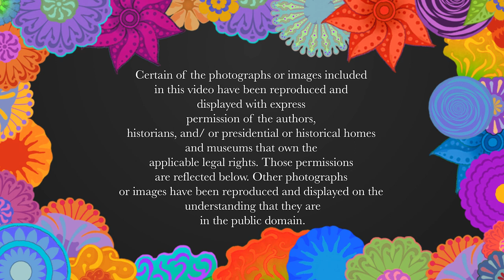Episode 14: René Nourse, CFP® on "Women and Wealth: The Next New Normal in the US"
A Note from Marguerita Cheng, CFP® Pro — Welcome to my radio show where each Friday at 5 pm EST, I share insight into how women will learn how to improve their knowledge of financial matters to gain financial security.

Featured on tonight's show: I interview Rene Nourse, founder of Urban Wealth Management.

Our topic: Women and Wealth: The Next New Normal in the US

Rita and René talk about:
The shift of the majority ownership of wealth management from men to women is taking place this decade. What challenges have women experienced over the last several centuries, and how will this play into the changing times?
What types of platforms and support systems need to be developed to provide financial competency and generate confidentiality to help a woman take control of her financial life?
How can women accurately assess the lifestyle they desire and deserve to build, to live the life of their dreams — for the rest of their lives?
What do women need to do to create a financial legacy for themselves and their loved ones?
You'll also learn about René's background, how she came to work in the financial industry, the magnificent impact her mom has made on her life — and why focusing on women is so important.
More about René Nourse, CFP©: The Founder and CEO of Urban Wealth Management Group, René spent 25 years as a financial advisor in the corporate world before leaving Morgan Stanley in June of 2012 to launch her firm. Sensing that a shift was taking place in the industry, she wanted to create a platform focused on strategic financial planning alongside investment management to serve clients better.

To that end, the firm’s focus is financial planning first, which drives how one’s assets are to be managed. Also, recognizing that many women face unique and complex financial challenges, the Smart Women/Savvy Money Club was formed to provide a supportive, secure environment where women are encouraged to learn, explore and feel confident about making financial decisions.

A frequent guest speaker and contributor on women and finance, she has been recognized as a trailblazer and financial expert. Since 2013, she has been a guest commentator on CNBC’s Closing Bell Report,  an awardee of Investment News' Women to Watch in 2017, a Five Star Wealth Manager since 2014, and in 2018, was recognized by Los Angeles Business Journal as one of LA’s Most Influential Wealth Managers.  In January of 2019, she became the 10th president of the Association of African American Financial Advisors.